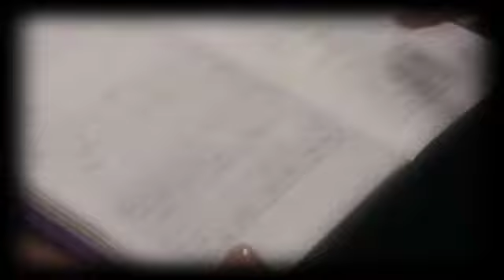Luis Amigo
Grupo de jóvenes estudiantes de Psicología e investigadores de la universidad Luis Amigó invitados al programa sinrodeos de Teleantioquia.
Realizador:  Julián Vélez